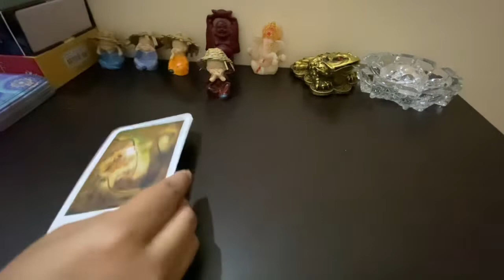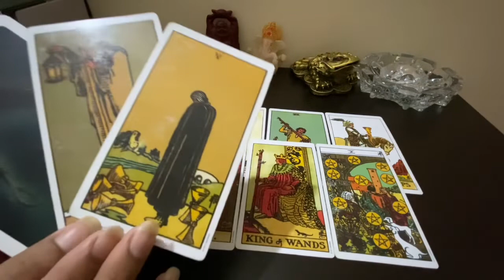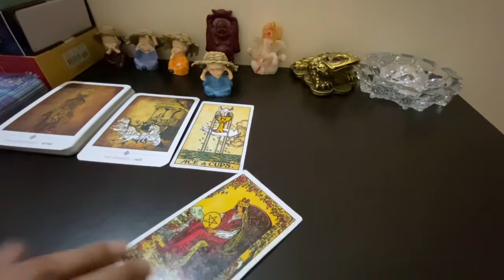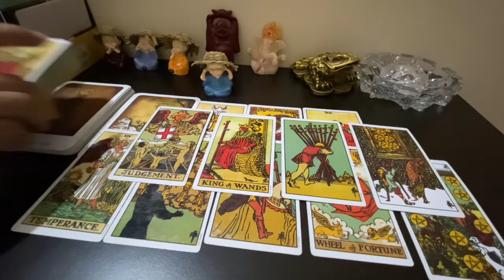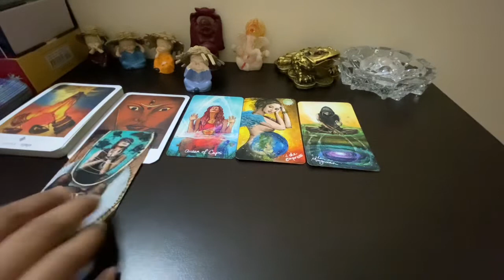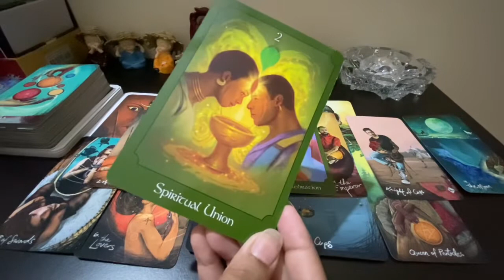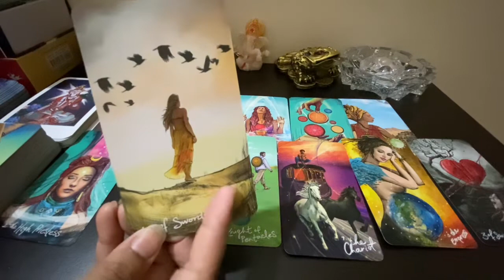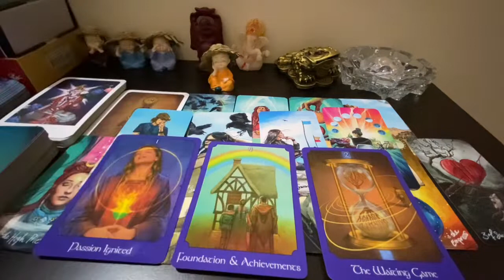🌈 PICK A CARD: BLESSINGS AND GUIDANCE आने वाले ७ दिन में आपकी कौन सी इच्छा पूरी होने वाली है ??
Hi Friends!

Today’s topic is - PICK A CARD: NEXT 7 DAYS; BLESSINGS AND GUIDANCE

आने वाले ७ दिन में आपकी कौन सी इच्छा पूरी होने वाली है ??

PILE 1- 1:48

PILE 2- 11:58

PILE 3- 21:31

PILE 4- 31:00